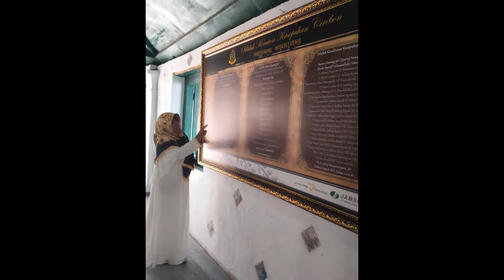H Ahmad Syaikhu # Grebeg Syawal-Persemayaman Sunan Gunung Jati (2)